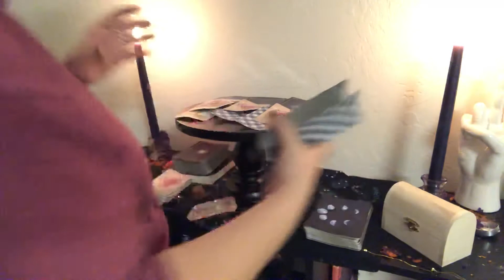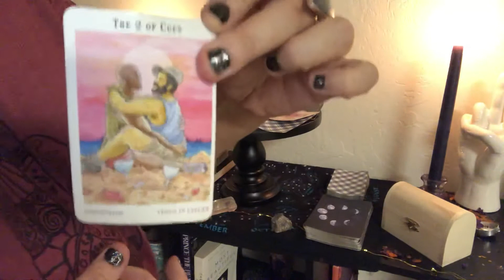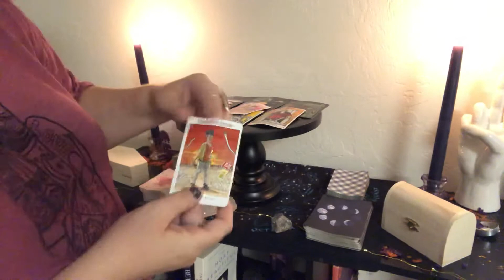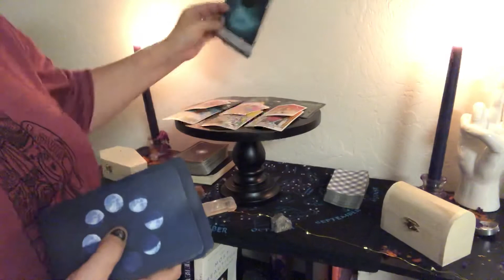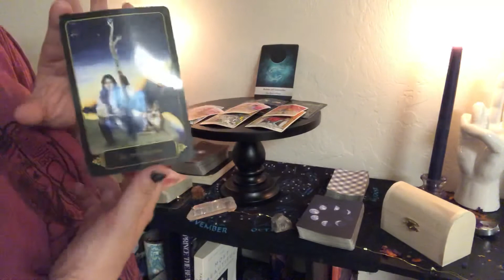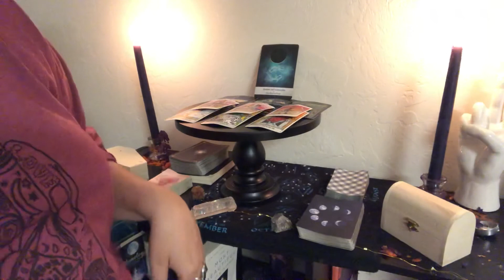SAGITTARIUS daily tarot message